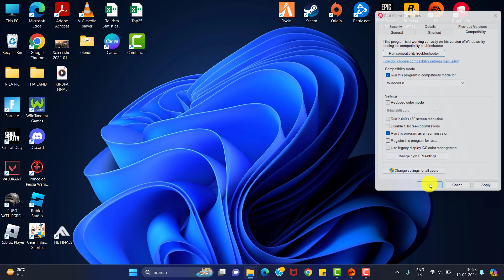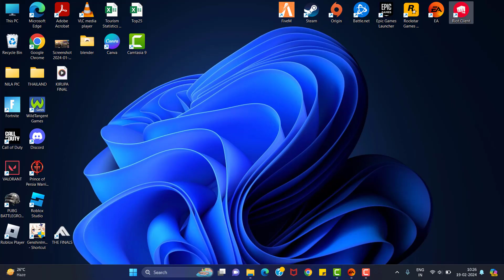How To Fix Valorant Win64 Shipping.Exe application Error In Windows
Thank You Everyone For Watching My Video  "How To Fix Valorant Win64 Shipping.Exe application Error In Windows ". This Video is Useful And You Learned Something Interesting.

Hope "How To Fix Valorant Win64 Shipping.Exe application Error In Windows  " useful content.

CHANNEL :  @systemsolutions9071